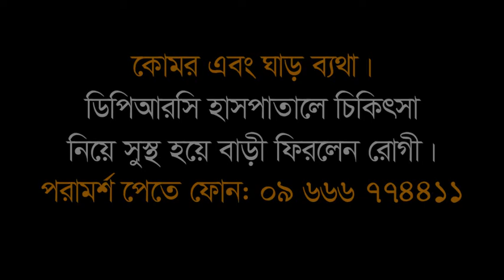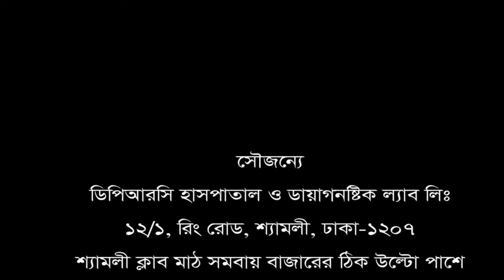কোমর এবং ঘাড় ব্যথা।